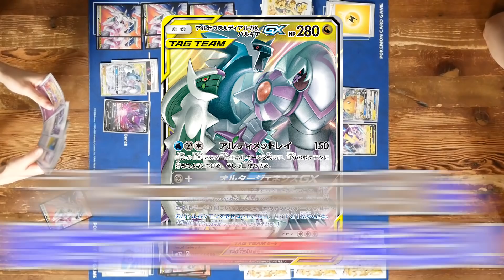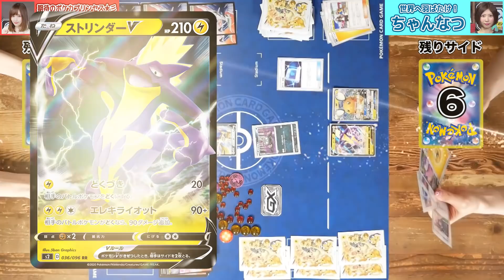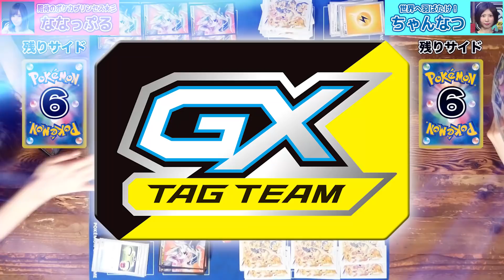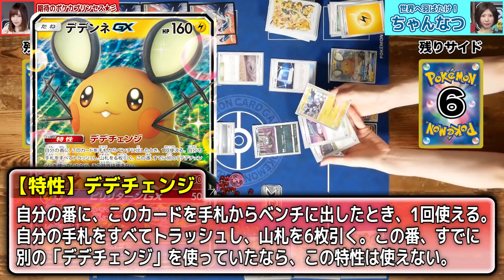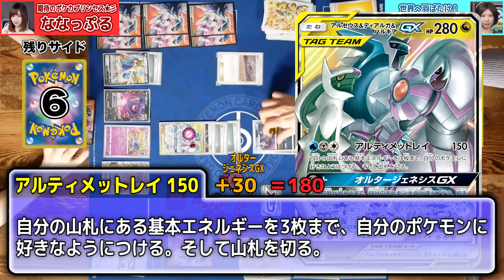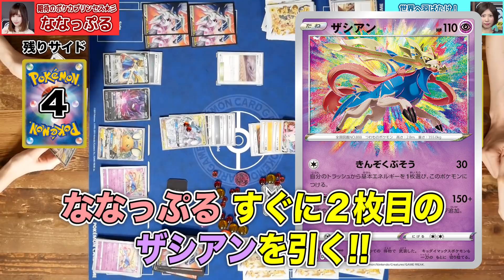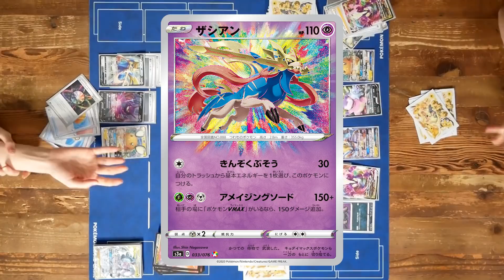王道ガチデッキに新カード投入！？ダメージ大きすぎてヤバイです！！【ポケカ対戦/伝説の鼓動】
ザシアンVデッキがVMAX一撃ダメージの新カードで大幅強化！？
今回のななっぷる、超ガチデッキです！

■今回の対戦で使ったデッキ！チェックしてみてね！
【アルセルス＆ディアルガ＆パルキアGX＋ザシアンV＋ザシアンデッキ】
【ストリンダーVMAX＋ガラル ヤドランVデッキ】